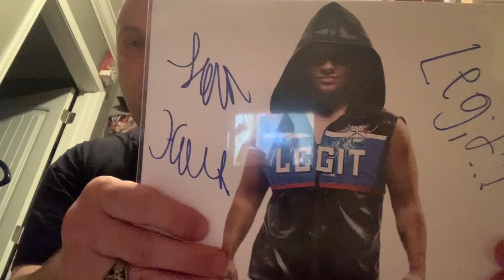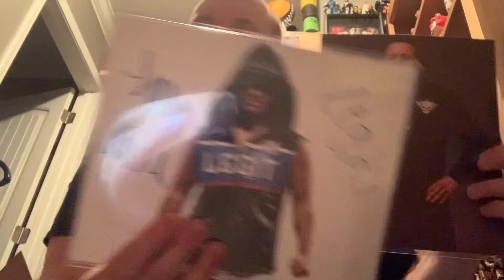Autograph pickups from Highspots leyla hirsch& qt Marshall